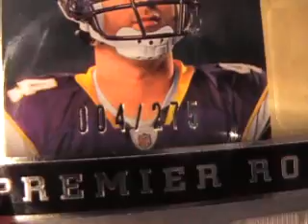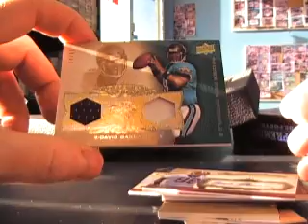Ally's 2008 UD Premier Football Box Break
Hey Ally,

Here is the break for you. Thanks again man, Chris J.